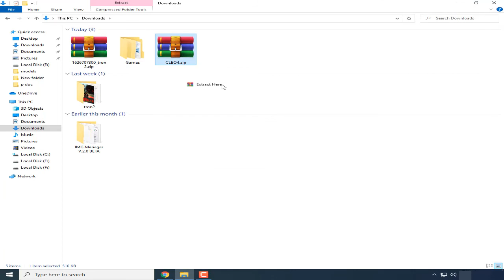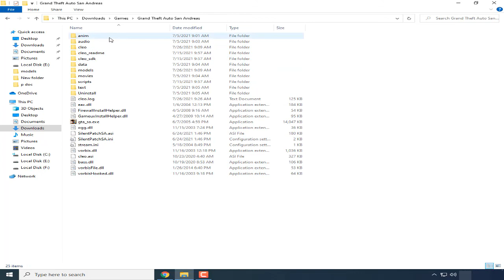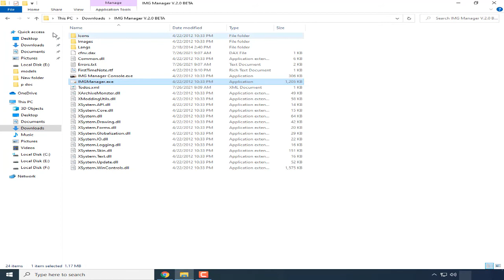Gta San Andreas :How to Get Tron Bike | Special vehicle MOD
Tron Bike Mod Installation